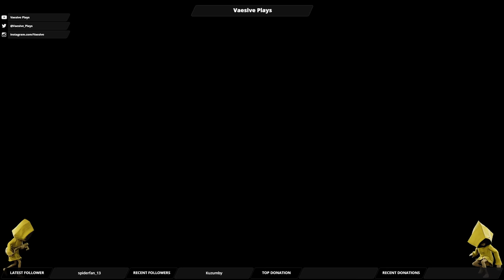What other Nightmares are in store for us? | Little Nightmares: The Depths #5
Playing the first DLC of Little Nightmares: The Depths.